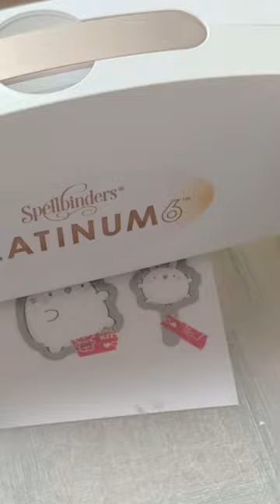What is cuter than a bunny stamp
for more fun and fresh products and inspiration!